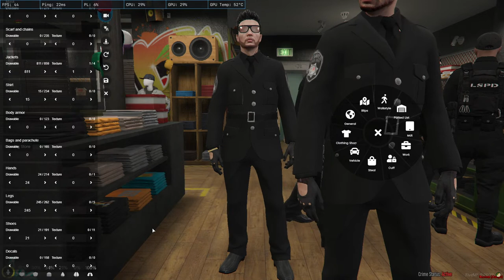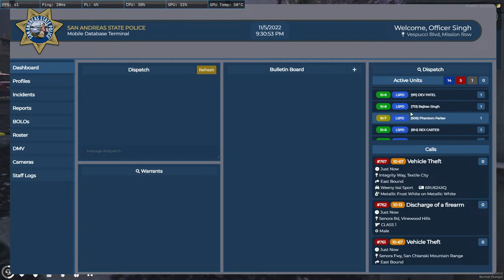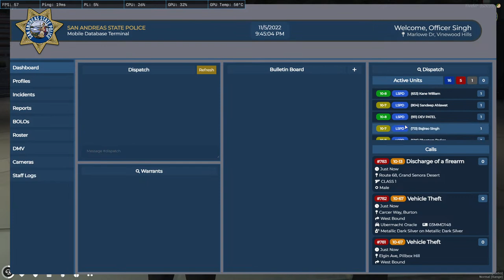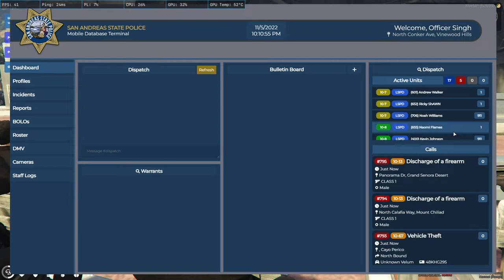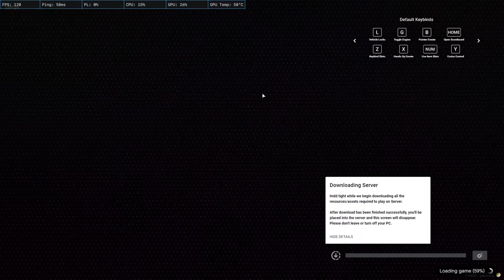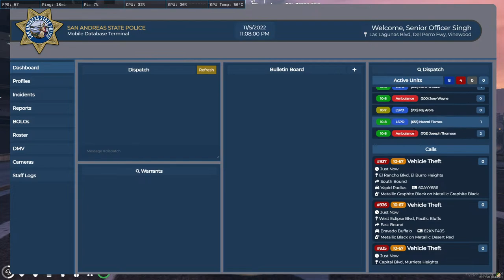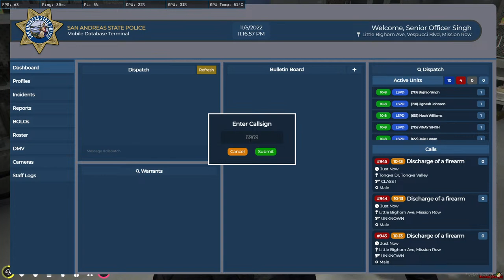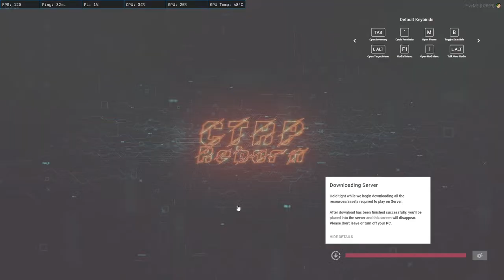PD PROMOTION CEREMONY|COP RP|CTRP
Hey guys,
           I am Venatus Quantum this is my gaming channel I hope you all are doing absolutely fine guys make sure to press the bell icon and if you like or enjoy my video please leave a like below my videos I am on YouTube because I have dream to become a good for funny content creator and audience friend creator subscribe to my channel motivate me to put more efforts and improve myself on next video.

 Motherboard:- MSI b450m Pro vdh Max Wi-Fi
 Graphic Card:- zotac gaming GeForce rtx 2070 super
 Hard Disk:- WD black 1TB hard disk + 1TB
 Powerhouse:- 550 watt  cooler master
 Webcam:- finger hi res 1080 p
 Keyboard And Mouse:- redgear combo less than 1 MS
 Headphone:- ant sports h707 gaming headset  and cosmic byte gaming headset
 Mouse Pad:- circle gaming
 Monitor:- LG ultragear 69 CM 27 inch IPS full HD G sync compatible HDR 10 gaming monitor with display port HDMI X2 height adjust and see what stand 144 Hz 127 GL 650 black
 Microphone:- mono pm  320 as professional XLR condenser microphone kit

If You Like My Video Please Like It Comment Share  And If You Really Loved It Then Subscribe To My Channel We Will Try To Make You Happy And Make As Much  Funny Content For You...